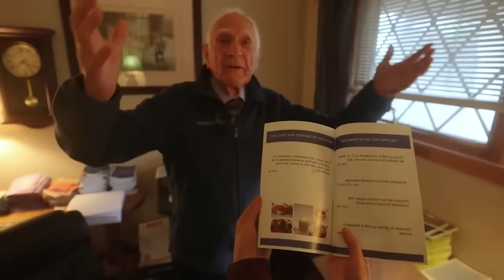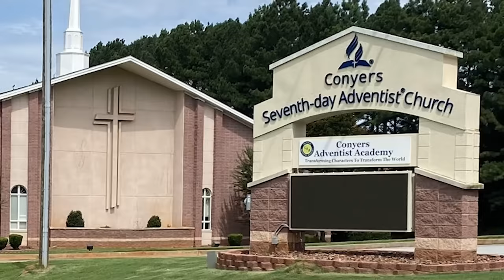TOMO Estas 3 Vitaminas Principales para DERROTAR EL ENVEJECIMIENTO | Dr John Scharffenber (100 años)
Explora los secretos de longevidad del Dr. John Scharfenberg, un centenario activo y profesor de nutrición en la Universidad de Loma Linda. Descubre la importancia del ejercicio, la dieta basada en plantas y cómo llevar un estilo de vida saludable para vivir una vida más larga y plena.

00:56 - ¡Prepárate para el Desafío del Ejercicio!
02:16 - Desvelando los Secretos de la Dieta Perfecta
03:50 - El Poder Oculto de las Legumbres
06:15 - ¿Adivina su Fruta Favorita?
07:27 - Descubre las 3 Vitaminas Críticas según el Doctor
12:34 - El Misterio del Peor Momento del Día para Tomar esta Vitamina